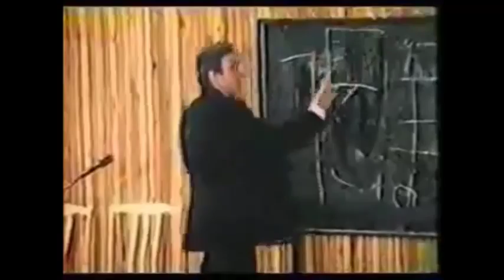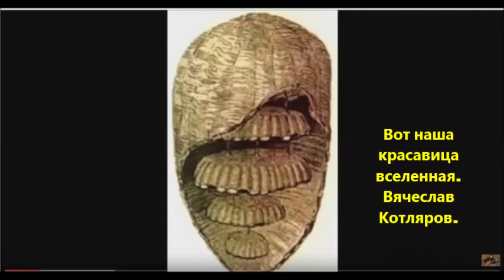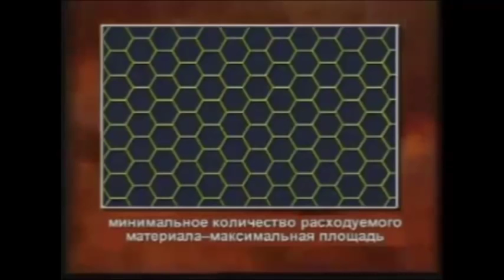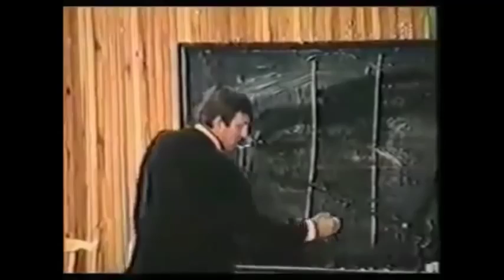Сотовая Земля׃ Новый взгляд на мироустройство.